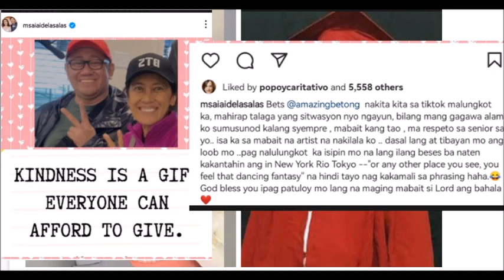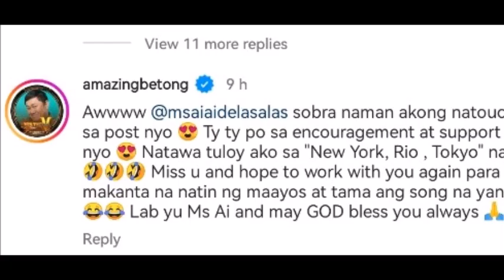AIAI DELAS ALAS BUMWELTA SA MGA NANGBABASG KAY BETONG BILANG NEW HOST NG EAT BULAGA ALAMIN